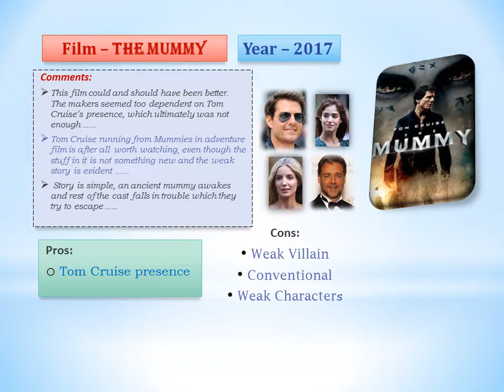The Mummy (2017) {zk}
Ziad Khan Rating